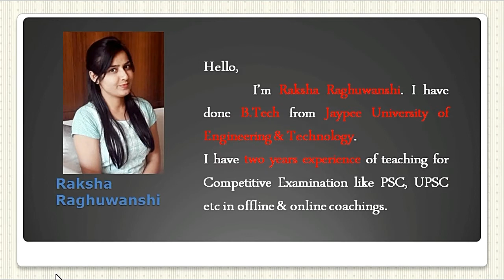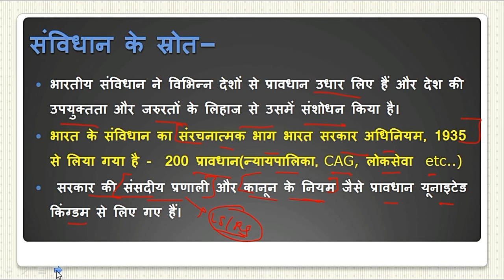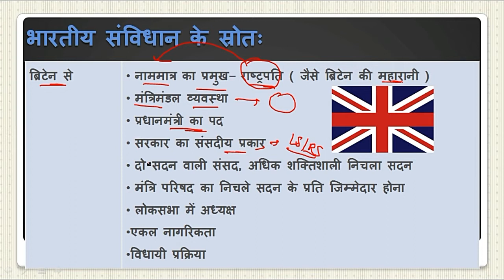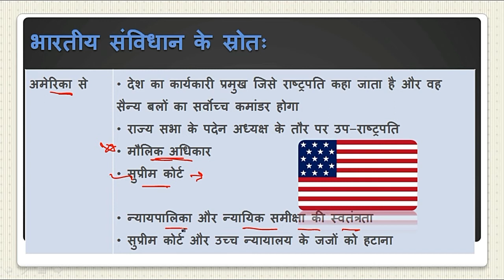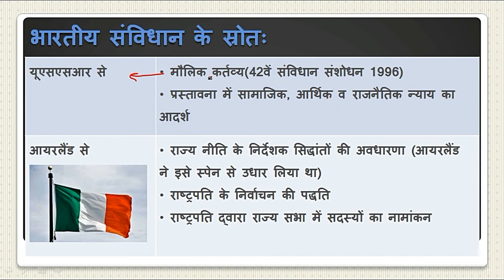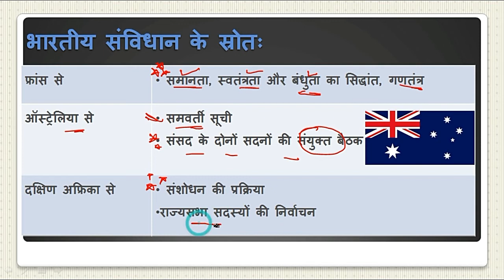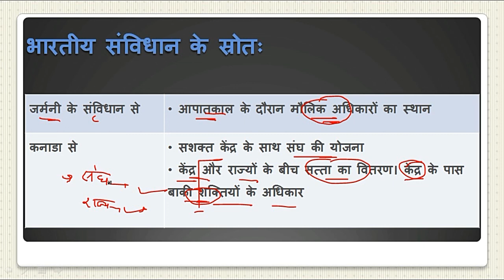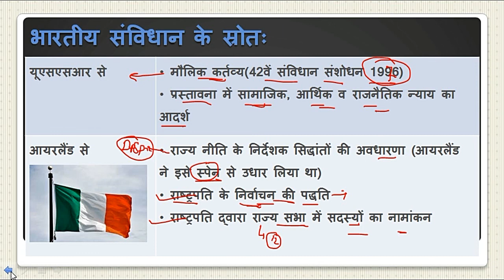Sources of Indian Constitution | Constitution of India | Indian Polity by Laxmikant in Hindi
Hello Everyone This is Raksha Raghuwanshi

About this video- Indian Constitution came into existence on 26th November 1949. The Constituent Assembly of India drafted the constitution considering features of constitutions of the other countries as well as from the Government of India Act 1935. There are various sources of Indian constitution for some features of it are borrowed.

There was no hesitation to learn from the experiences of other nations, hence, the Indian Constitution has various features that are borrowed from other nations.
Indian Constitution has absorbed those features from other nations’ constitutions that suited Indian problems and aspirations. Constituent Assembly took the best of features from everywhere and made them its own.

Our constitution has features taken from the Government of India Act, 1935. Those features are:

Federal Scheme
Office of governor
Judiciary
Public Service Commissions
Emergency provisions
Administrative details

Thanks & Regards
Raksha Raghuwanshi